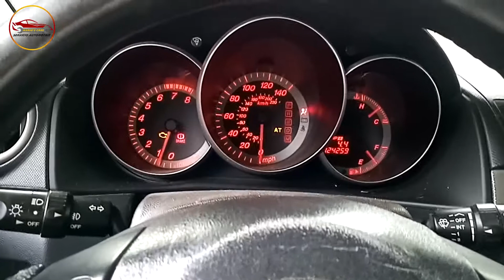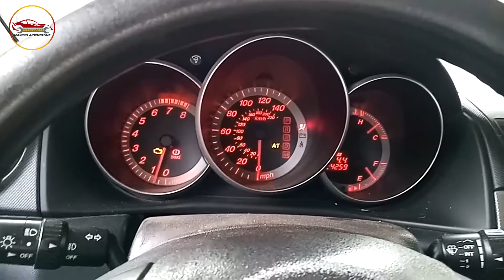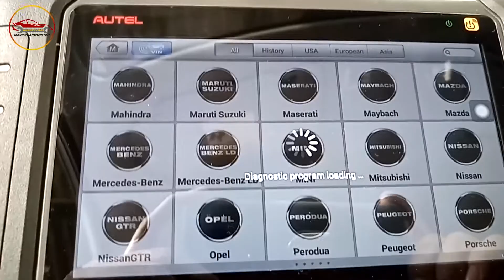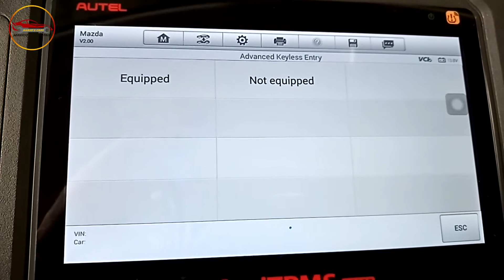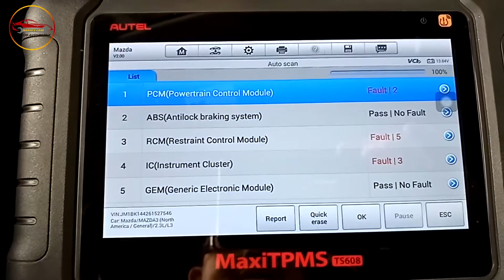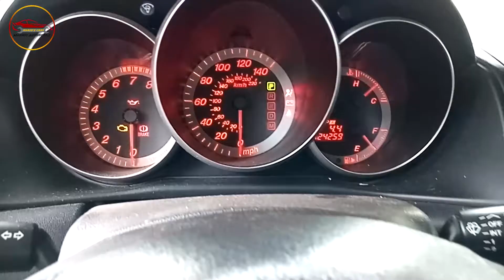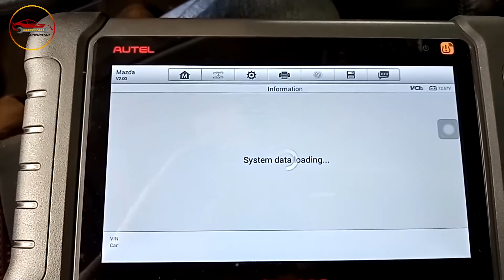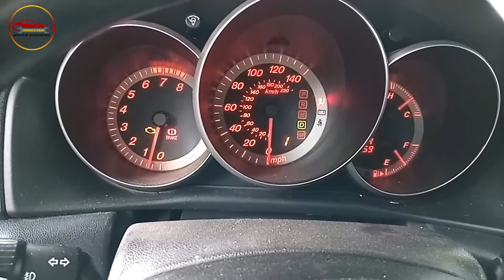Solucionado Piloto AT Pierde fuerza en Mazda 3 2006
Bienvenidos a nuestro canal de Mecanica Automotriz

Solución con problema en Mazda 3
Solucionado PILOTO AT
Como solucionar piloto AT

Somos Marios Cars dandonle solucion a los problemas que tengas con tu automovil.
Para una asesoria personalizadad puedes realizar tus Donaciones a